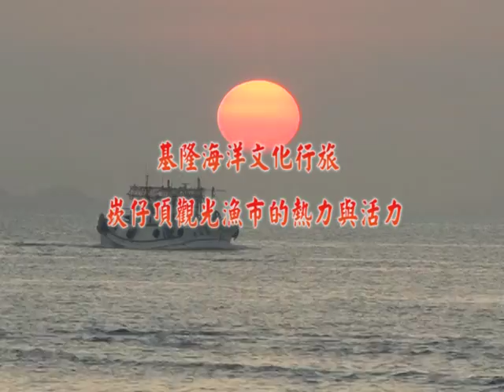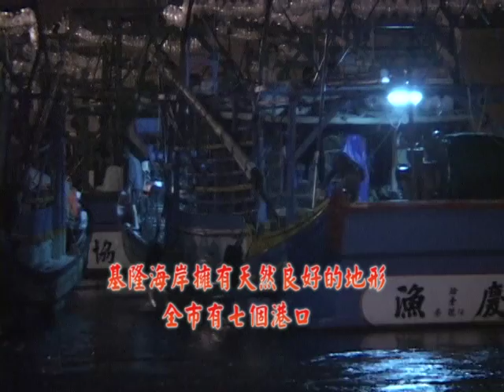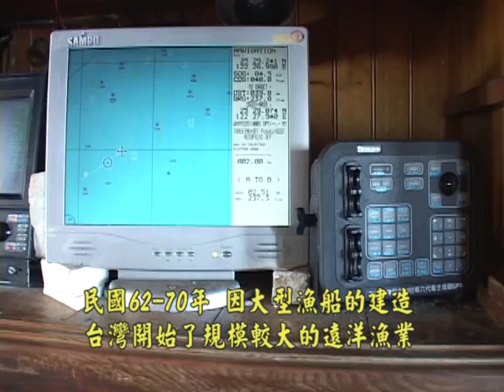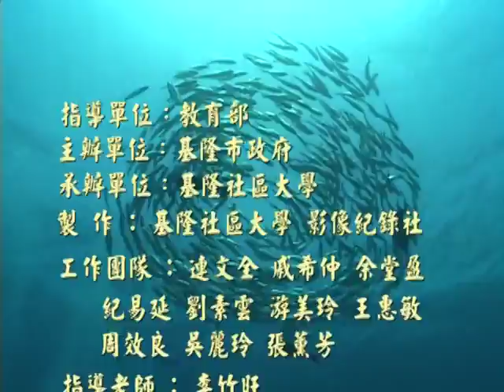崁仔頂 (基隆崁仔頂的故事.基隆社大公民記者課程.)16分鐘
基隆崁仔頂的故事.基隆社大公民記者課程.